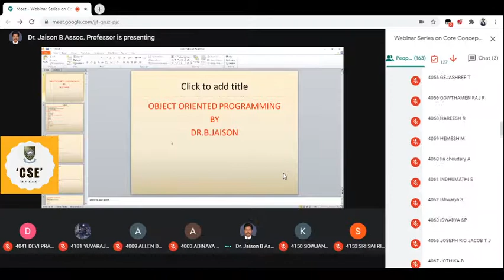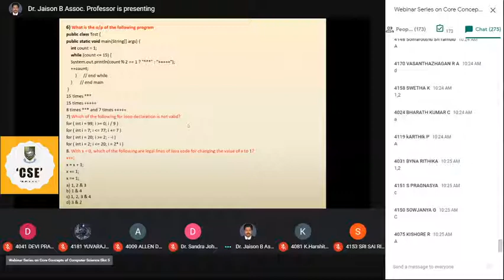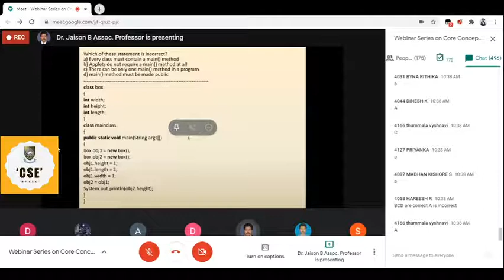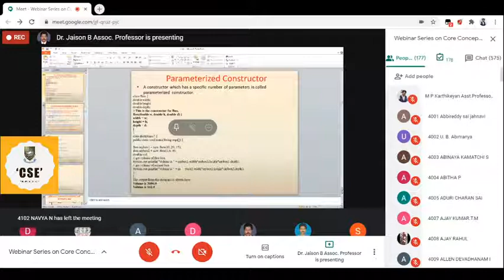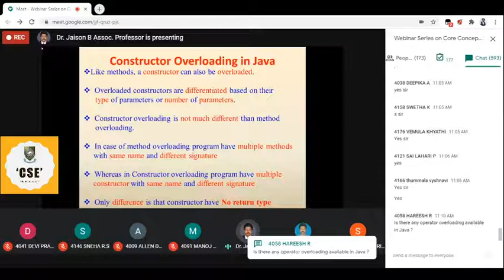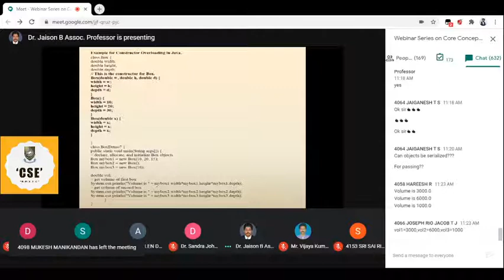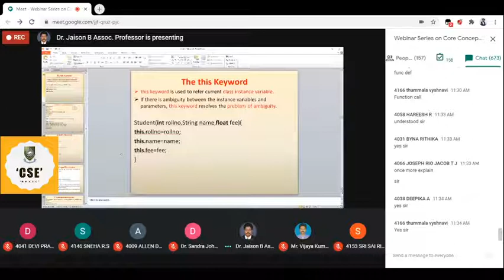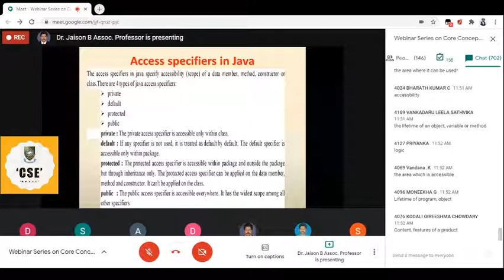Webinar on Object Oriented Programming by Dr.B.Jaison, Professor, CSE, RMKEC on 01.07 2020